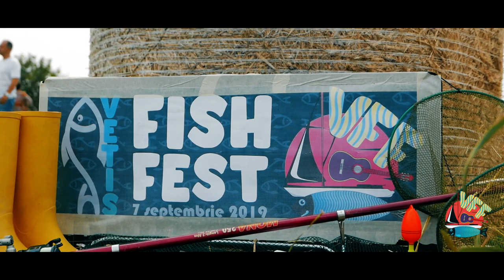Vetis Fish Fest